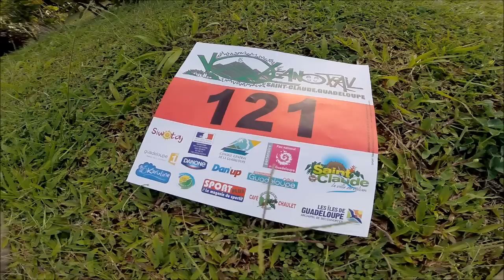Volcano Trail 2014 1ère boucle de l'intérieur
Volcano Trail 2014 en Guadeloupe